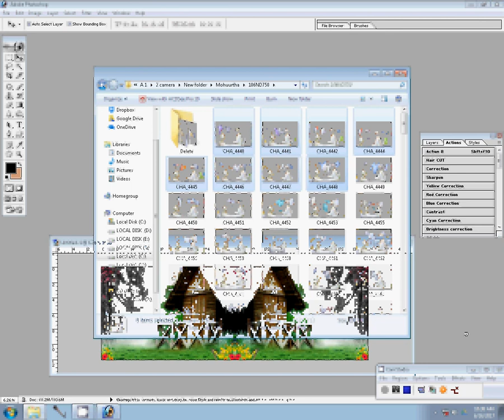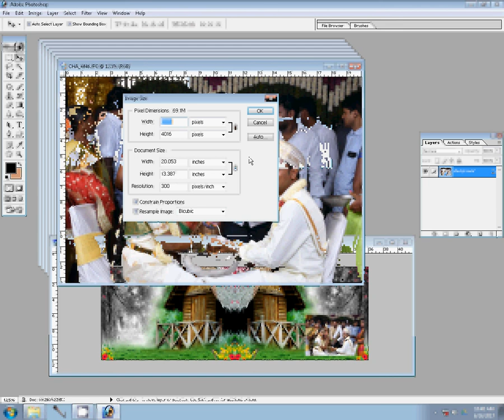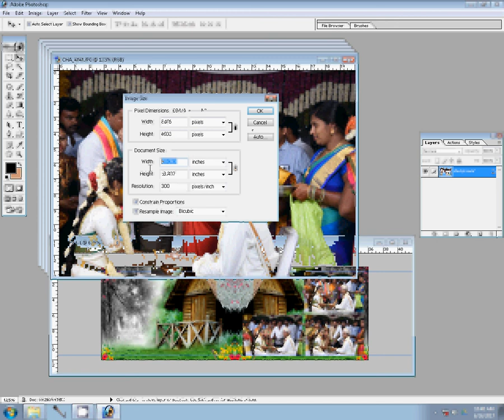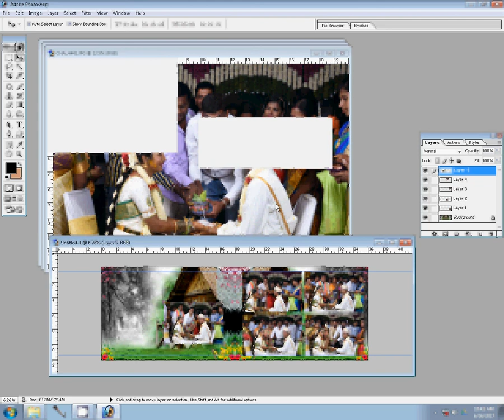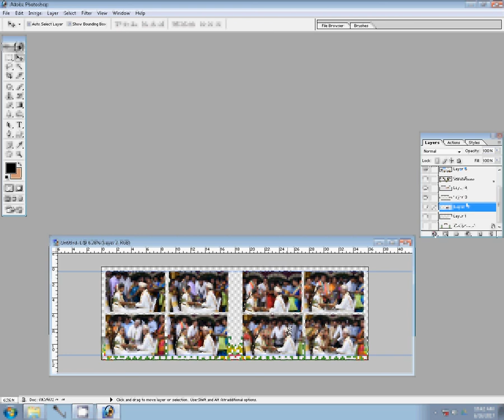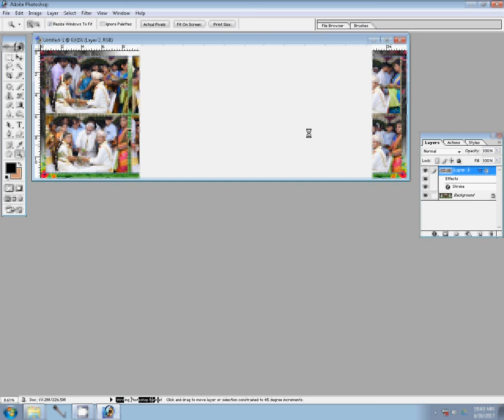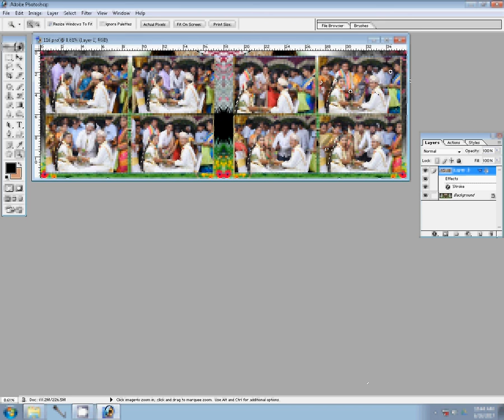Wedding Albums designs by Photographics Solution